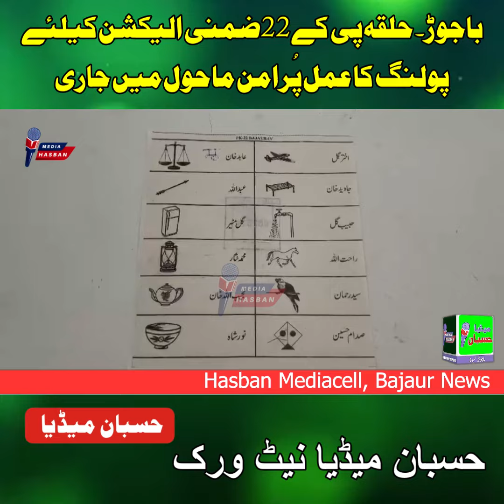PK 22 Election Polling Jari | Wajid Ali Special Message For Voters